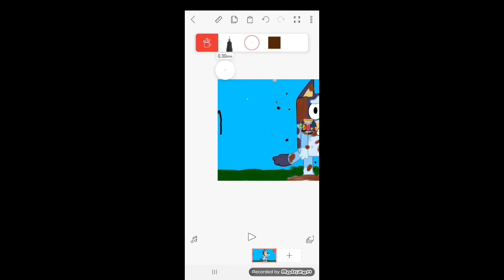Speed art of making Dirty Bluey